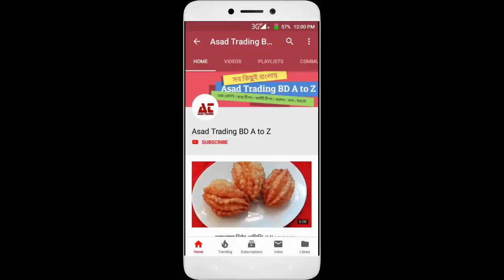সবচেয়ে বেশি স্বাদে মসলাই বিফ মাখা মাংস রান্না করতে চাইলে এখুনি দেখুন এই রেসিপি | Beef Mangsho Ranna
সবচেয়ে বেশি স্বাদে মসলাই বিফ মাখা মাংস রান্না করতে চাইলে এখুনি দেখুন এই রেসিপি | Beef Mangsho Ranna Recipe

রেসিপি উপরকনঃ
১. বিফ
২. পেয়াজ
৩. তেল
৪. জিরে
৫. ধনিয়া
৬. মরিচ
৭. হলদে
৮. লবন
৯. পানি

On the recipe:
 1.  Beef
 2.  Onions
 3.  Oil
 4.  Cumin
 5.  Coriander
 6.  Chili
 7.  Turmeric powder
 8.  Salt
 9.  Water